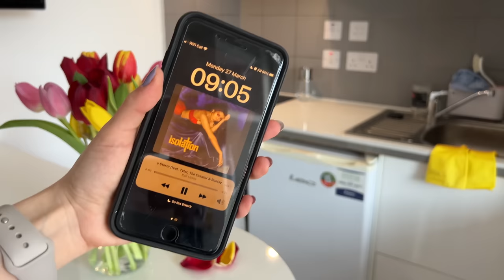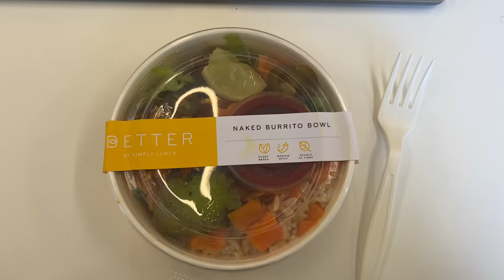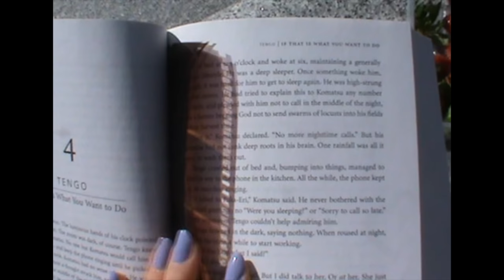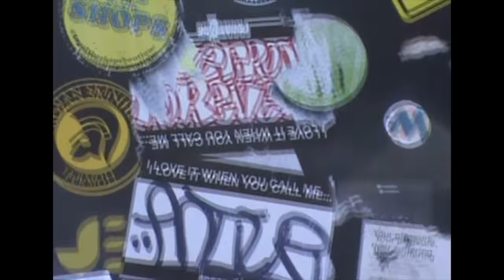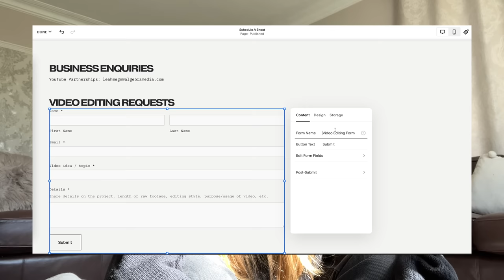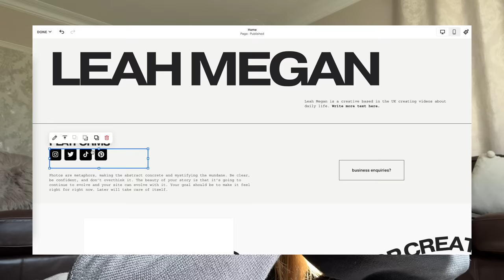day in my life as a uni student - library days, journalling, trying to be productive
to save 10% on your first purchase of a website or domain, or use code leahmegan 🌷

hi friends ~ in this vlog I start working on my dissertation!! ahhh ! i also do a lot of journalling, go on a nice walk in the sun, did lots of editing work + made some jewellery for myself! if you are interested in the details, I wrote them below:

- 14k gold filled chain
- beadalon / bright / 0.53mm
- prehnite gemstones
- 4mm freshwater pearls
- gold vermeil peridot charm
- 14k gold filled bead / bead cap / clasps

sub count: 35,100 ! (: